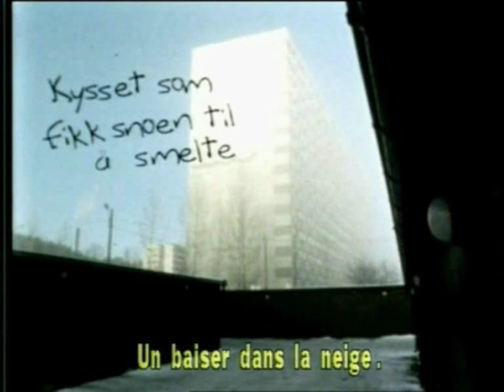" A kiss in the snow ", with engl. subs - 1/2 - 1997 - Norvège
Réalisation : Frank Mosvold ,
Scénario : Tor Fretheim ,

Peder  : Kristian Dale Hakkelberg ,
Stian  : Stian Barsnes Simonsen.

It's a story about two boys falling in their first boylove, and a pain in the arse interfering girl... buaaaaaahh... :-((
When logical, sensitive, clever, harmonious and esthetic evolution will start again, WITHOUT that kind of tiresome ugly mistakes? We're fed up with this grim epoch, useless, hypostasis... Pfffff...